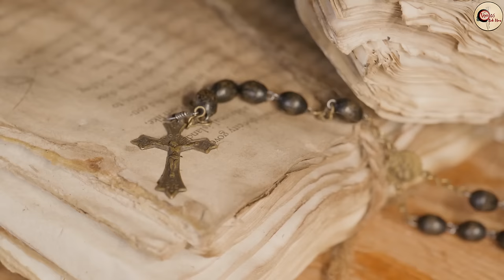Tiên Tri Từ Cổ Chí Kim Đều Coi Hai Năm Này Là Quan Trọng Và Hung Hiểm Nhất - Vạn Cổ Tinh Hoa